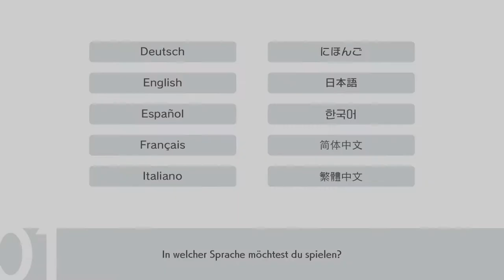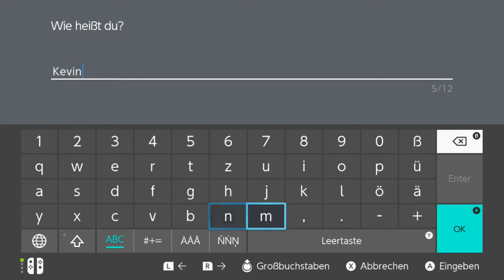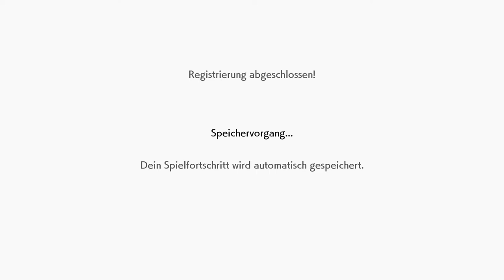Let's Play Pokémon Schild #01 Ein neues Abenteuer in Galar